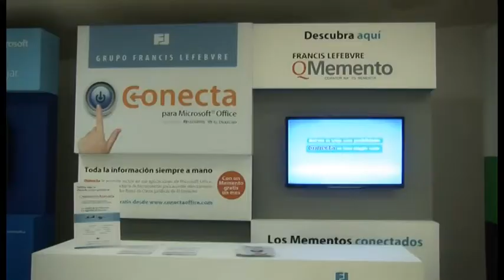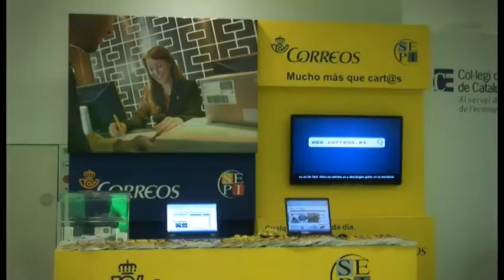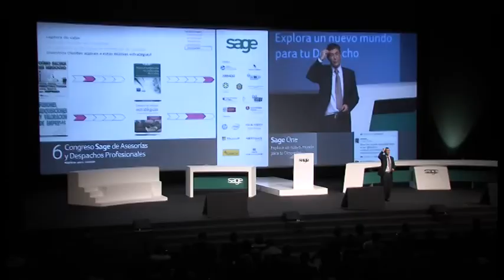Resumen VI Congreso Asesoria y Despachos Profesionales